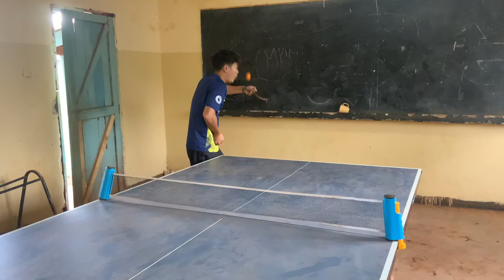卓球しててすごく無駄な時間